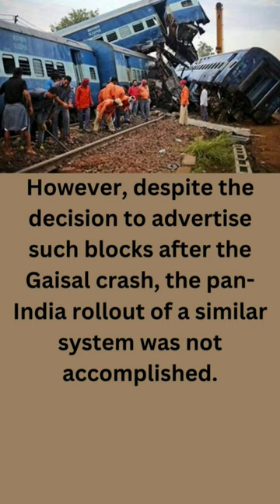A REPORT SUBMITTED BY COMMISSIONER OF RAILWAY SAFETY FOR TRIPLE TRAIN ACCIDENT ON JUNE 2 IN ODISHA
SIGNAL கோளாறு தான் ODISHA விபத்துக்கு காரணம் அறிக்கை அளித்த COMMISSIONER OF RAILWAY SAFETY(CRS)

finally viewers if you like this video pls share with you friend and
Telegram :@pravinlawrance Email :  Youtube :mp_vlog_creationNO NEEDTO READDisclaimervideo is for educational purpose only.Copyright Disclaimer Under Section 107 of the Copyright Act 1976, allowance is made for "fair use" for purposes such as criticism, comment, news reporting, teaching, scholarship, and research.